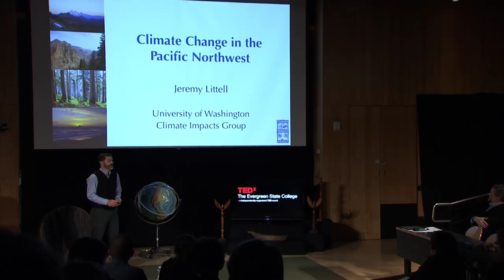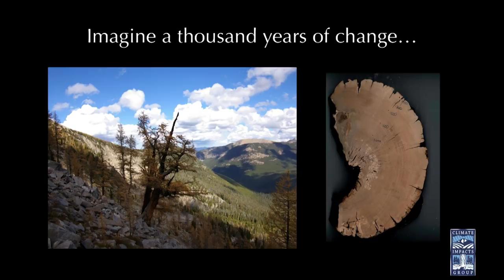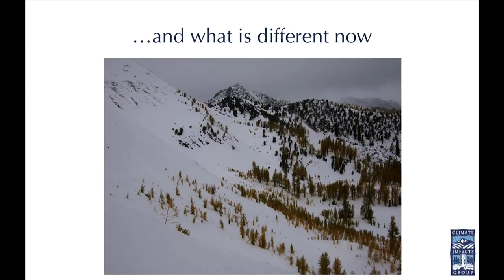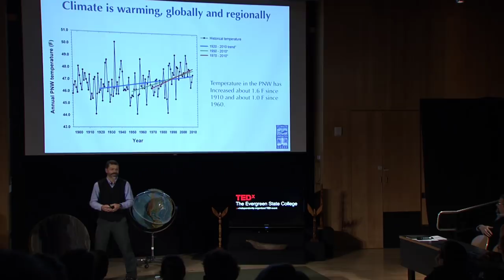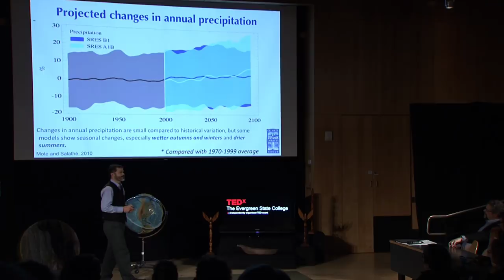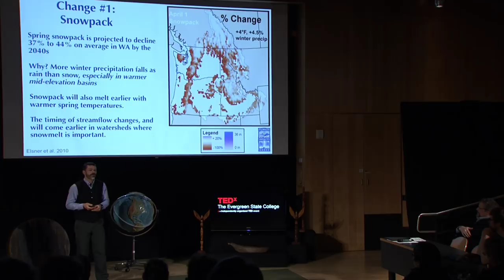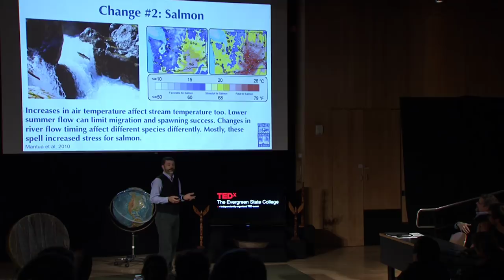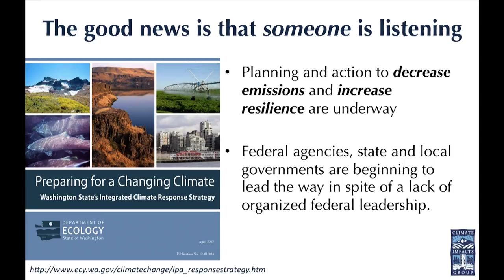Climate impacts on the pacific northwest: Jeremy Littell at TEDxTheEvergreenStateCollege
Jeremy Littell is a research scientist in the University of Washington's Climate Impacts Group, who studies the impacts of climate change and variability on forest ecosystems.  In "Climate Impacts on the Pacific Northwest" he describes some surprising effects of climate change on the PNW.

On April 16, 2012, speakers and attendees gathered at TEDxTheEvergreenStateCollege: Hello Climate Change to reflect on the ability -- and responsibility -- of formal and informal education to inspire and empower action in this era of climate change.